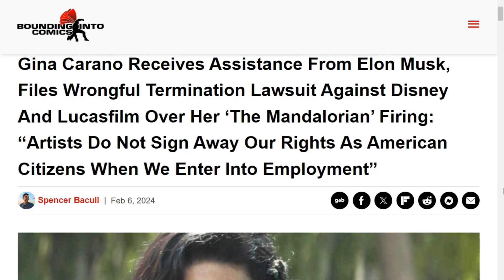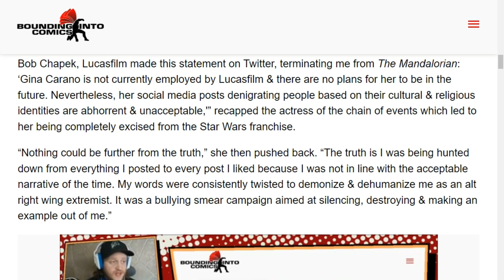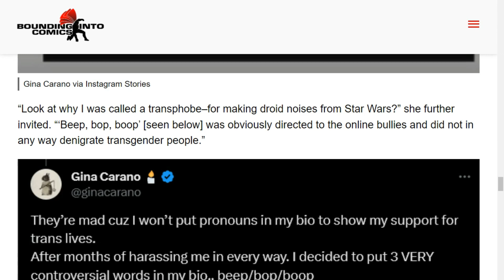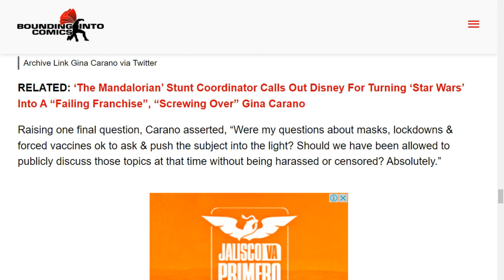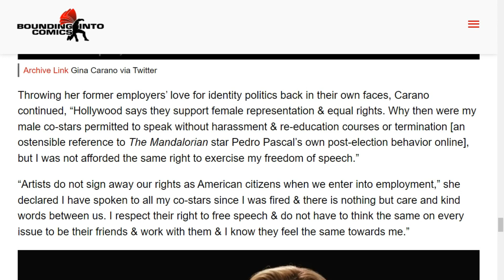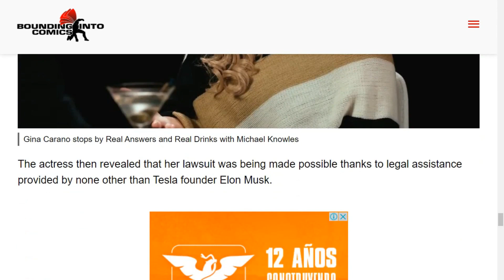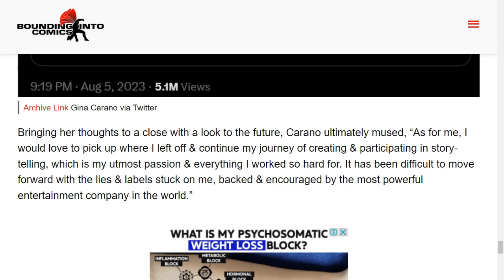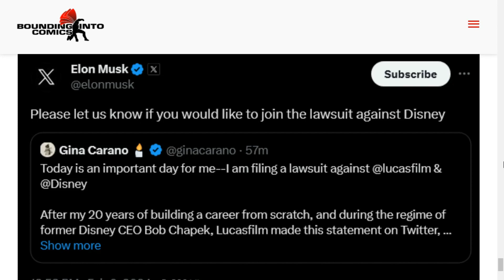Gina Carano Is Suing Disney And Lucasfilm!....Begun The WOKE Wars Have!!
HUGE Disney News! Cara Dune Actress Gina Carano and Elon Musk are teaming up to SUE Disney and Lucasfilm for wrongful termination. This is another F-YOU to Bob Iger and Kathleen Kennedy after Disney publicly humiliated Carano, citing her social media presence as a major reason. So let's take a look at exactly what she said online and what this lawsuit could mean for Disney. Grab some popcorn and buckle up. this is going to be a wild ride!